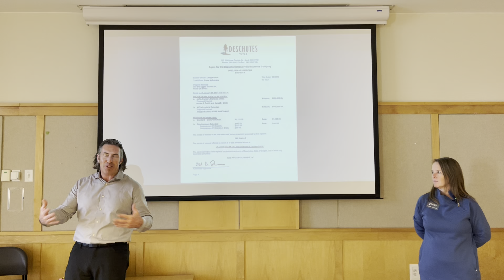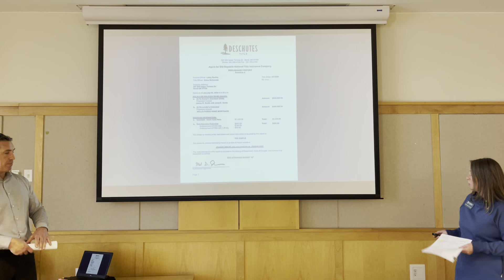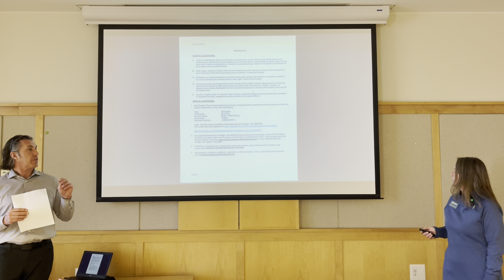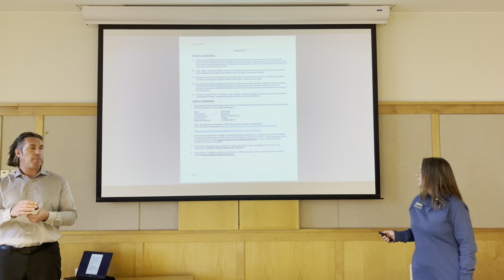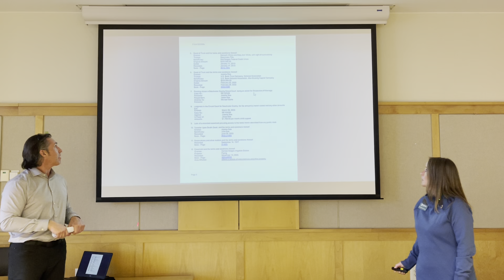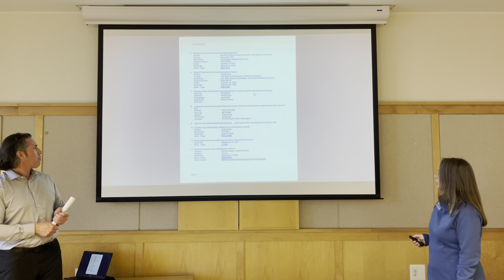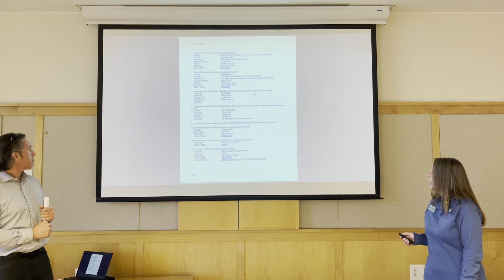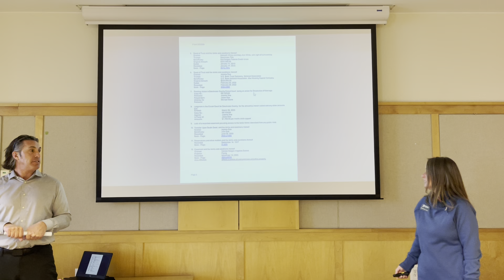Libby Steve Red Flag Title Report CE Class 1 25 23